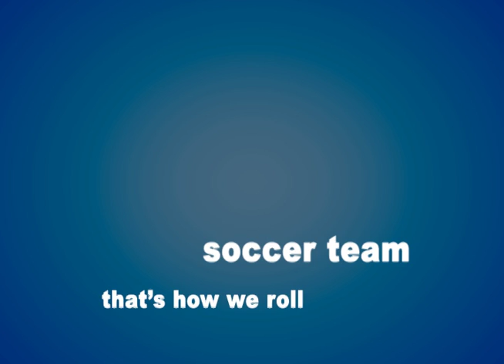Jax Jaycees Soccer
like what you see? Find out more @ jacksonvillejaycees.org